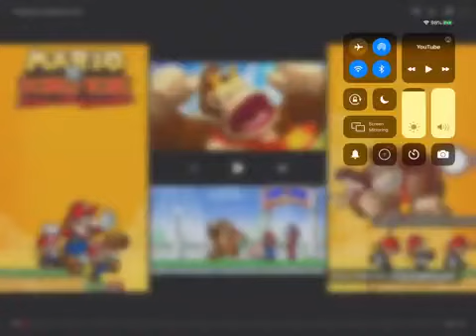I Kidnap Spinel [Steven Universe the Movie]